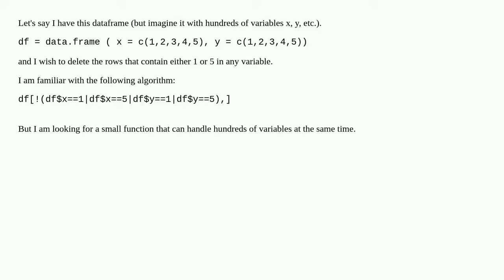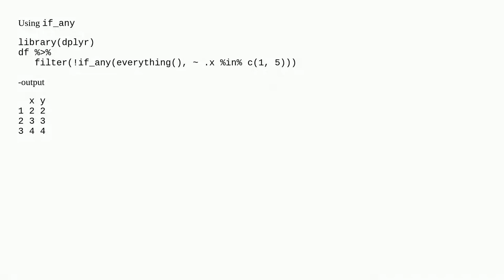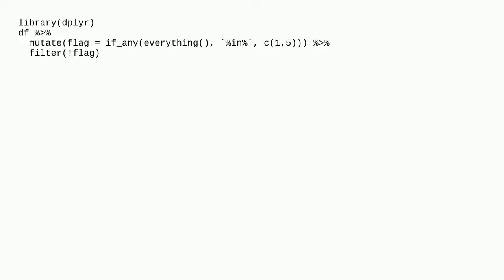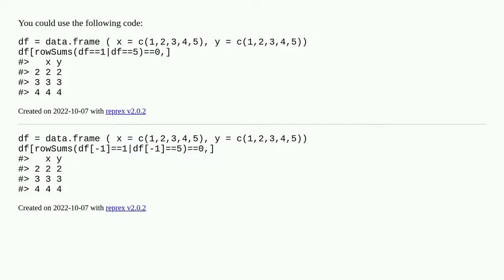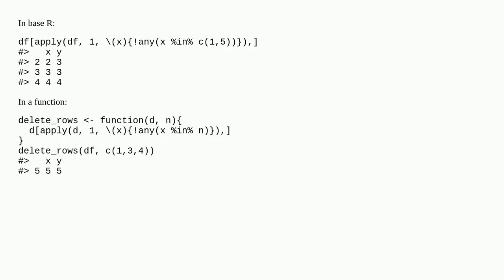How to delete specific rows conditionally for many variables in a simple way?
A special thanks goes out to the community